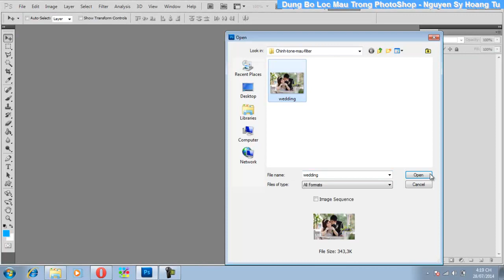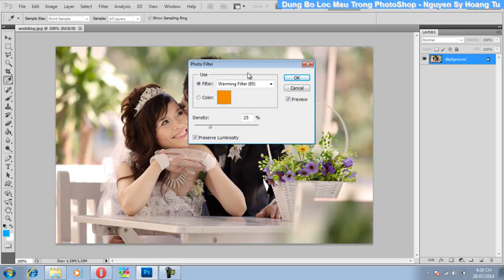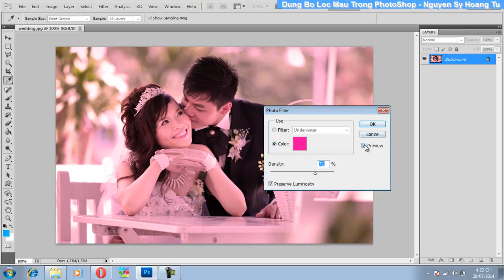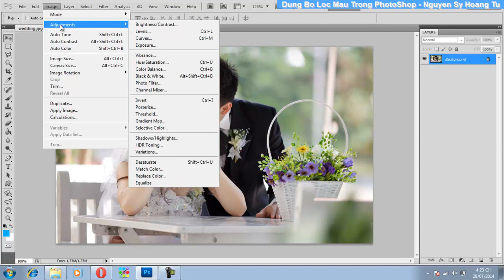Photoshop cơ bản: Chức năng Photo Filter